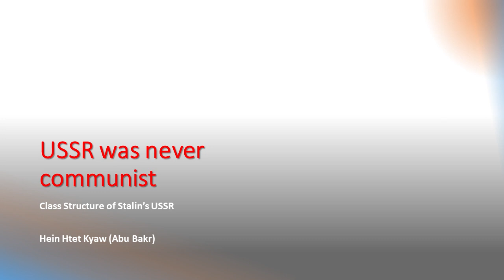Hein Htet Kyaw - Soviet Union was never communist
Soviet Union was never communist. It was never socialist as well.
It had a third position economics which can be called "state capitalism" or "bureaucratic collectivism".

Details are discussed in the video.